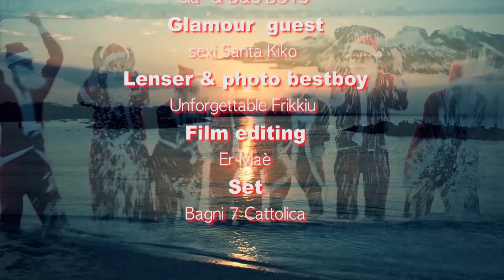Buckandsons Christmas 2013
Buckandsons wish you a Merry Christmas !